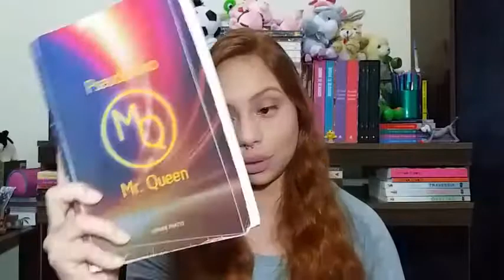RESENHA PSEUDÔNIMO MR QUEEN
Minha lista de desejados:
link para compra na Amazon